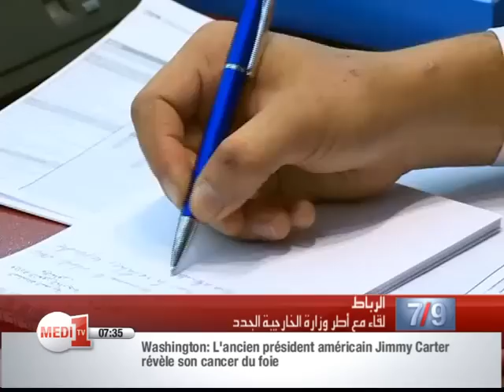القناصلة الجدد .. وزير الخارجية يعقد لقاءا مع أطر وزارة الخارجية الجدد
تنفيذا للتعليمات الملكية الواردةِ  في الخطاب الذي ألقاه الملك محمد السادس بمناسبة الذكرى السادسة عشر لعيد العرش المجيد, والمتعلقة بالخدمات وسير عمل القنصليات العامة للمغرب بالخارج، عقد وزيرُ الشؤون الخارجية والتعاون صلاح الدين مزوار ، بمقر الوزارة، اجتماعا مع أطر الوزارة ِ الذين سيتم إلحاقُهم بمختلف القنصليات العامة للمملكة.